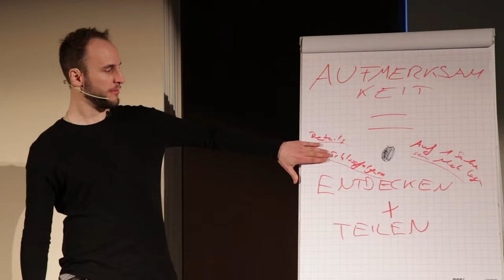Wie du MANIPULIERT wirst, Single zu bleiben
Seit du klein warst, wurden dir unattraktive Verhaltensweisen einprogrammiert (und es ist nicht mal deine Schuld!) Lass uns diese Manipulation gemeinsam aufdecken. Möchtest du Flirten lernen, dein Selbstbewusstsein stärken und eine Partnerin auf Augenhöhe finden? Im Freundin Finden Podcast bekommst du einen Leitfaden, um die Richtige zu erobern und entlang der Reise wunderschöne Erfahrungen zu machen.

Noch unsicher?